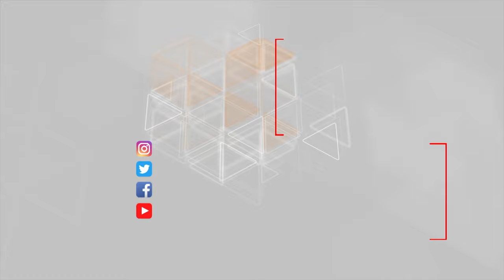Nyu-Yorkda koronavirus qurbanlarının sayı 1000-i ötüb